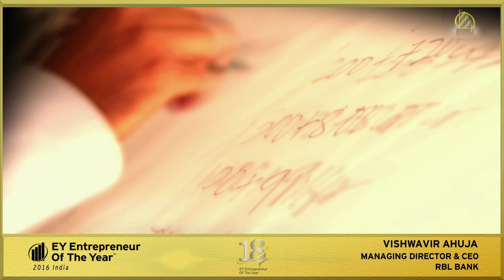Vishwavir Ahuja: Entrepreneur Of The Year Category Award Winner: Financial Services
Vishwavir Ahuja, Managing Director and Chief Executive Officer, RBL Bank and Entrepreneur Of The Year 2016 'Financial Services'' category award winner shares his entrepreneurial journey with us. To know more about EOY India 2016 award winners,